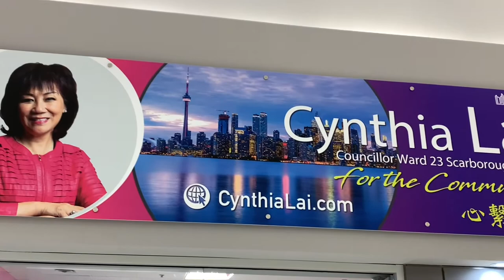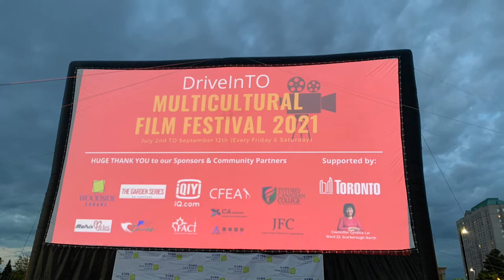Drive-In Movie Night 2021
As City of Toronto enters Step 2 of the Reopening, our Ward 23 Scarborough North residents can come out and enjoy a Drive-In movie in the summer on Saturday, July 3, 2021.